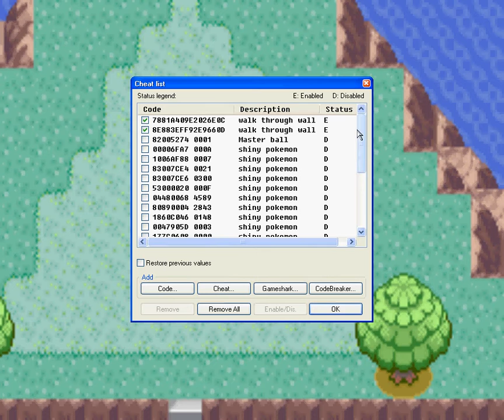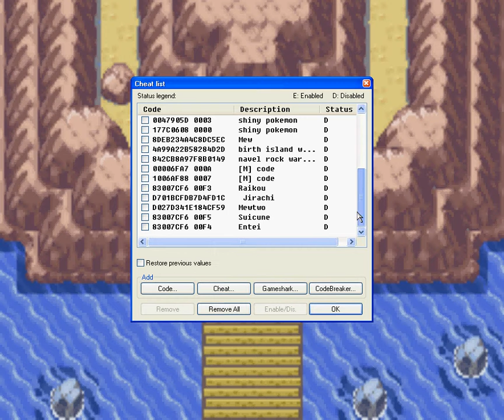Pokemon emarald Gba codes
I just showing the codes for Navel rock and Birth island. You just hold L and it warps u which in this case the L= A button